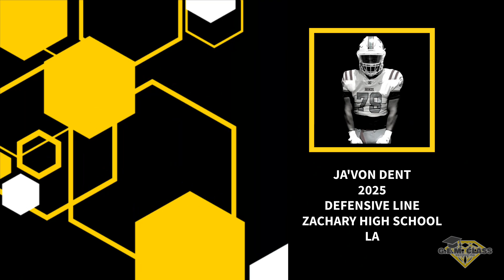Ja'Von Dent Season Highlights